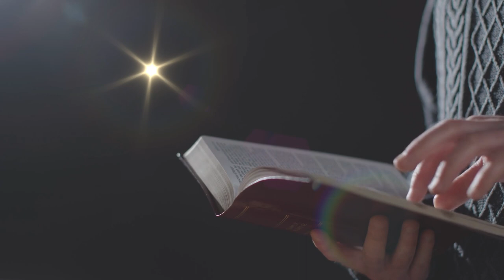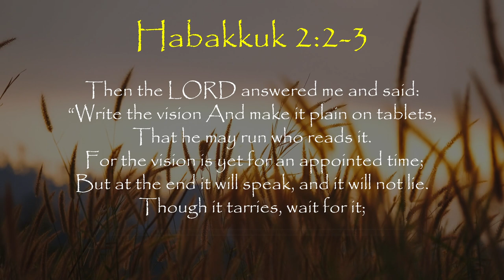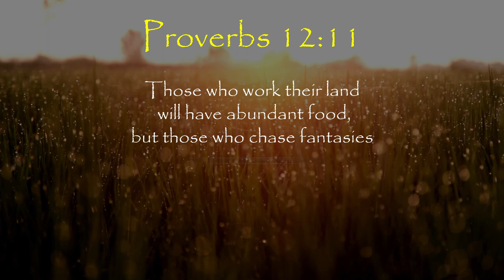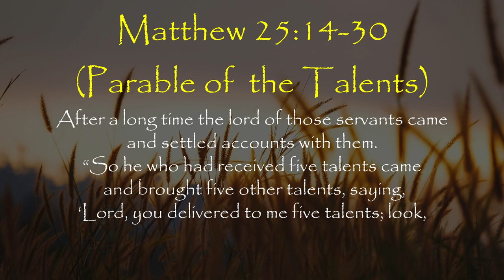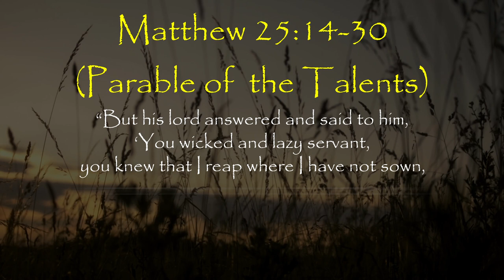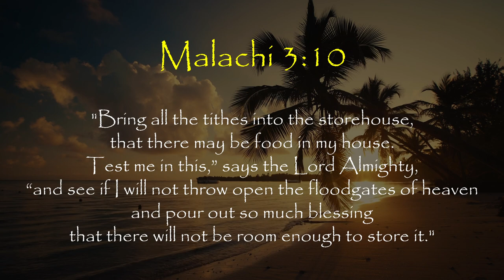3 Biblical Principles That Will Help You On Your Path To Financial Freedom (2024)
Are you tired of living paycheck to paycheck? Do you feel like your finances are out of control? It's time to take charge of your financial future with these three powerful biblical principles that will help you achieve true financial freedom.

In this eye-opening video, you'll discover the timeless wisdom of the Bible that has helped millions of people around the world break free from the chains of debt and financial stress.

But be warned – this video is not for the faint of heart. We're not here to sugarcoat the truth or give you empty promises. We're here to challenge you to take action and make real changes in your life. You'll be shocked at how simple these principles are, yet how transformative they can be when applied consistently.

So if you're ready to take your financial life to the next level, join us as we explore the three biblical principles that will set you on the path to true financial freedom. Don't wait – start your journey today!

Biblical Wisdom for Wealth: 3 Principles to Financial Freedom (2024)
Scriptural Insights: 3 Principles for Your Financial Liberation (2024)
Faith and Finances: 3 Biblical Keys to Financial Freedom (2024)
Your Path to Prosperity: 3 Biblical Principles for Financial Freedom (2024)
Unveiling Financial Blessings: 3 Biblical Principles (2024)
Divine Guidance for Wealth: 3 Biblical Keys to Financial Freedom (2024)
Financial Liberation through Faith: 3 Biblical Principles (2024)
Faithful Finances: 3 Biblical Pillars for Financial Freedom (2024)
Biblical Blueprint for Abundance: 3 Principles to Financial Freedom (2024)
Scriptural Steps to Financial Success: 3 Principles (2024)
God's Guidance for Your Wallet: 3 Biblical Principles (2024)
Financial Wisdom from the Bible: 3 Principles for Liberation (2024)
Biblical Keys to Prosperity: 3 Principles for Financial Freedom (2024)
Faith and Finances Unveiled: 3 Biblical Principles (2024)
Prosperity Pathways: 3 Biblical Principles for Financial Freedom (2024)
Biblical Blessings for Your Bank Account: 3 Principles (2024)
Financial Freedom and Faith: 3 Biblical Principles (2024)
Godly Guidance for Your Gold: 3 Biblical Principles (2024)
Biblical Steps to Wealth: 3 Principles for Financial Liberation (2024)
Divine Directions for Dollars: 3 Biblical Principles (2024)
Prosperous Pathways: 3 Biblical Principles for Financial Liberation (2024)
Heavenly Help for Your Finances: 3 Biblical Keys (2024)
Biblical Blueprint for Financial Success: 3 Principles (2024)
Divine Directions for Dollars: 3 Biblical Pillars (2024)
Scriptural Steps to Prosperity: 3 Principles for Financial Freedom (2024)
God's Guidance for Your Gold: 3 Biblical Keys (2024)
Wealth Wisdom from the Bible: 3 Principles for Liberation (2024)
Financial Faith: 3 Biblical Pillars for Your Path to Freedom (2024)
Abundant Living: 3 Biblical Keys to Financial Liberation (2024)
Godly Guidance for Your Finances: 3 Biblical Principles (2024)
Financial Freedom Foundations: 3 Biblical Pillars (2024)
Scriptural Secrets to Wealth: 3 Principles for Financial Freedom (2024)
Divine Wisdom for Dollars: 3 Biblical Keys (2024)
Biblical Steps to Prosperity: 3 Principles for Your Finances (2024)
Spiritual Principles for Financial Success: 3 Keys (2024)
Heavenly Help for Your Wallet: 3 Biblical Principles (2024)
Financial Liberation through Faith: 3 Biblical Pillars (2024)
Godly Guidance for Your Green: 3 Principles (2024)
Biblical Wisdom for Wealth: 3 Keys to Financial Freedom (2024)